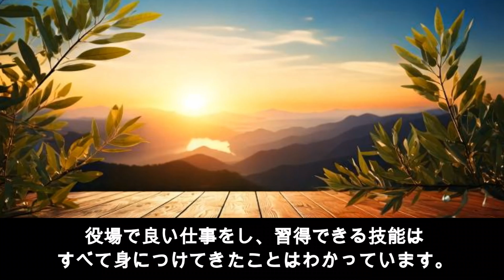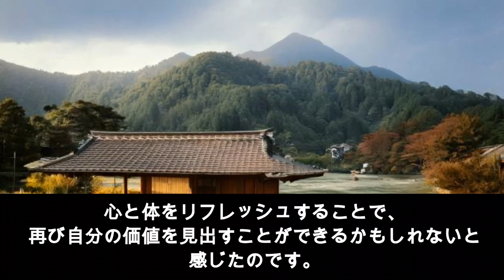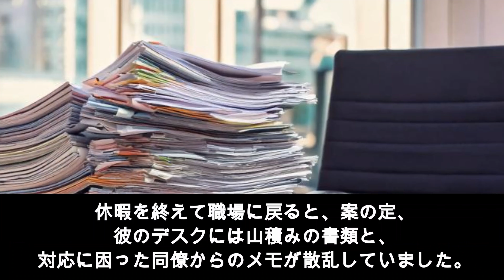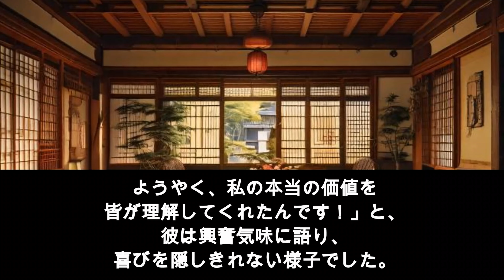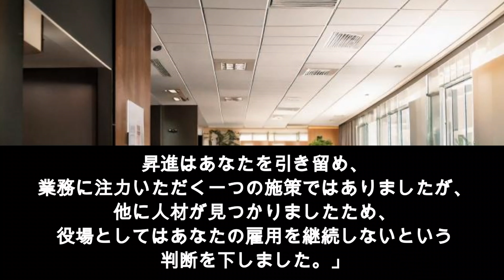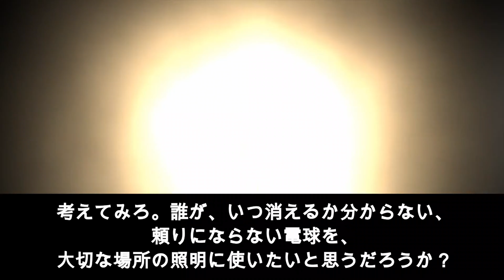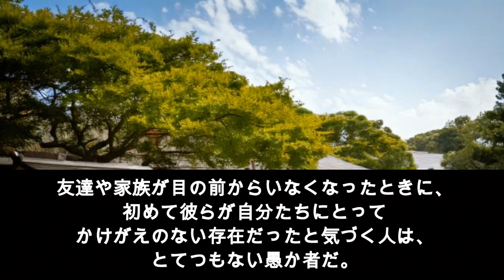【成功の秘訣】人生で本当に成功するために大切にすべきこと。それは○○です。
あなたは、自分の「価値」を本当にわかっていますか？
この物語は、ある町役場の若き職員が経験する、人生の深い学びの記録です。

【参考書籍】
「7つの習慣」スティーブン・R・コヴィー著：
効果的な人間関係や自己管理の原則を学ぶための名著です。

「思考は現実化する」ナポレオン・ヒル著：
成功者たちの共通点を分析し、思考の力がどのように人生を変えるかを解説しています。

「マインドセット」キャロル・S・ドゥエック著：
成功するためには「成長マインドセット」を持つことが重要であると説いています。

なお、本チャンネルは、Amazonのアソシエイトとして、適格販売により収入を得ています。

✅企業案件等のご依頼は、以下メールアドレスにご連絡いただければ幸いです。